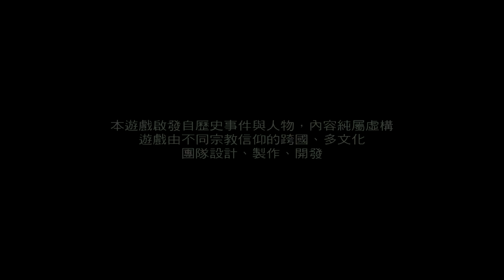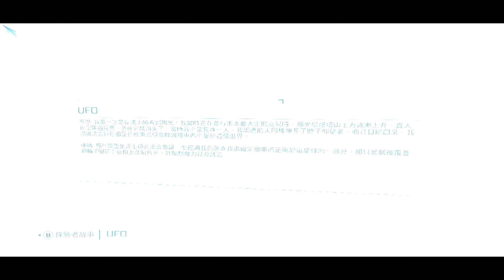Assassin's Creed3中文遊戲流程 EP15-我究竟為了甚麼練習第七章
由於...嗯...由於莫名其妙的不小心失手把影片由720P轉成1024P後
發現原來遊戲畫面轉1024P後好像沒差多少
所以嘛...以後都用1024P來上傳啦